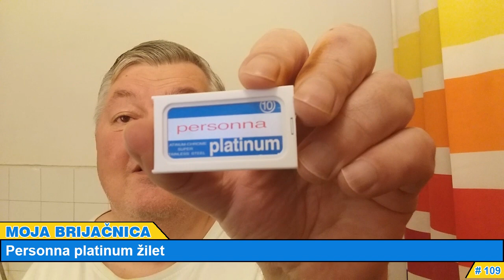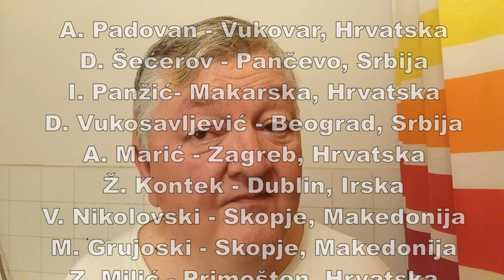PERSONNA PLATINUM žilet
U ovoj epizodi vam predstavljam žilet Personna platinum poznatiji kao israeli red ili izraelski crveni. A možete ga nabaviti na adresi Usput saznajte što je fjaka.

NAPOMENA:
Izraženi stavovi su isključivo moji osobni. Nisam nikakav stručnjak ili vrhunski autoritet već obični korisnik proizvoda koji su predstavljeni u videima, a koje sam kupio vlastitim novcem.